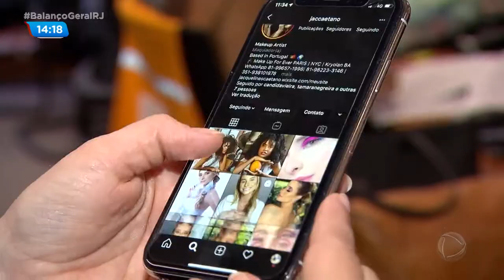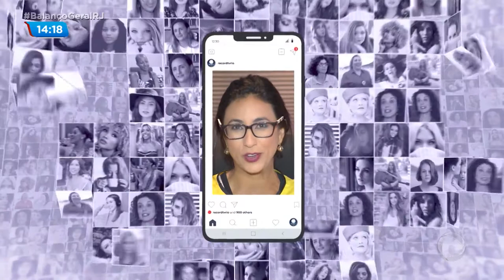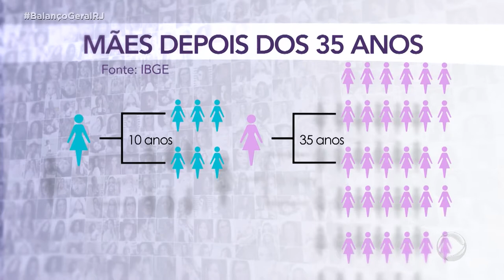Dra Maria do Carmo em matéria para o Balanço Geral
Elas por Elas 4: série aponta o estilo da mulher do século 21

O quarto episódio da série "Elas por Elas" mostrou o perfil das mulheres do século 21. Cada vez mais conectadas e decididas a ter mais conhecimento, elas estão buscando o sucesso profissional e muitas vezes adiando a maternidade.

BALANÇO GERAL RJ 05/03/2020